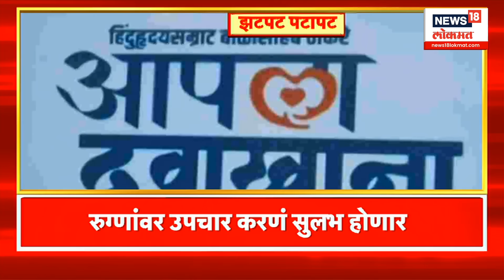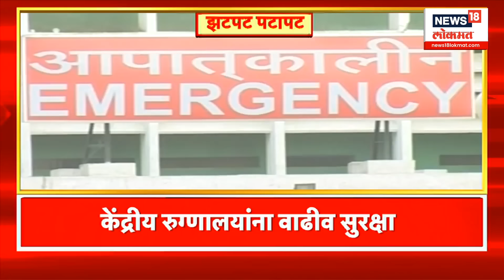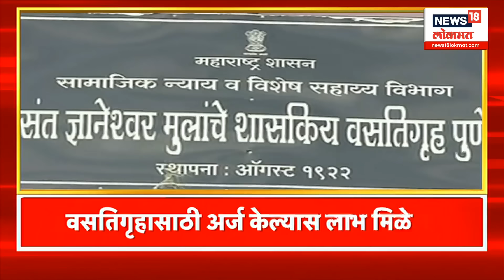Zatpat Batmya | सकाळच्या झटपट बातम्या | प्रत्येक बातमीचा वेगवान आढावा | AUG 20, 2024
UTNA